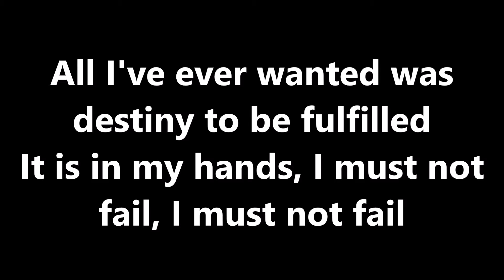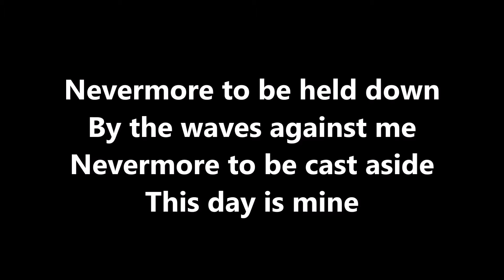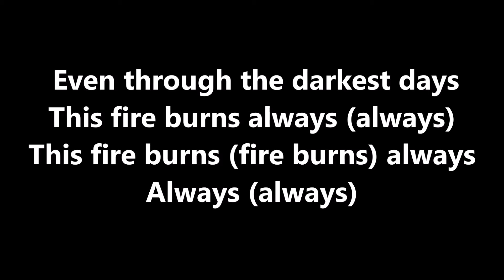killswitch engage - this fire burns (lyrics)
artist killswitch
song this fire burns